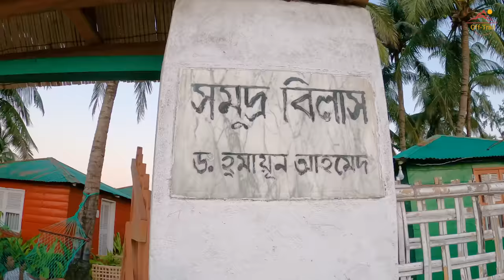সেন্টমার্টিন ভ্রমণের সবকিছু 😍 Saint Martin Budget Tour Plan (A to Z) 🇧🇩 || October 2023 (Day-1)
সেন্ট মার্টিন দ্বীপ বাংলাদেশের সর্ব দক্ষিণে বঙ্গোপসাগরের উত্তর-পূর্বাংশে অবস্থিত একটি ছোট প্রবাল দ্বীপ (মাত্র ৮ বর্গকিলোমিটার)। এটি কক্সবাজার জেলার টেকনাফ হতে প্রায় ৯ কিলোমিটার দক্ষিণে ও মায়ানমার-এর উপকূল হতে ৮ কিলোমিটার পশ্চিমে নাফ নদীর মোহনায় অবস্থিত। প্রচুর নারিকেল পাওয়া যায় বলে স্থানীয়ভাবে একে নারিকেল জিঞ্জিরাও বলা হয়ে থাকে। বাংলাদেশের সমুদ্রপ্রেমীদের কাছে এটি ব্যাপক পরিচিত একটি নাম।

Saint Martin Island (Bengali: সেন্টমার্টিন দ্বীপ) is a small island (area only 3 km2) in the northeastern part of the Bay of Bengal, about 9 km south of the tip of the Cox's Bazar-Teknaf peninsula, and forming the southernmost part of Bangladesh. There is a small adjoining island that is separated at high tide, called Chera Dwip. It is about 8 kilometres (5 miles) west of the northwest coast of Myanmar, at the mouth of the Naf River.

শিপের টিকিট আর রিসোর্টের জন্য যোগাযোগ করতে পারেন-

Thumbnail Pic: Imran Rahat..

Copyright ©Off-Trail Bangladesh. Any illegal reproduction of this content in any form will result in immediate action against the person concerned.